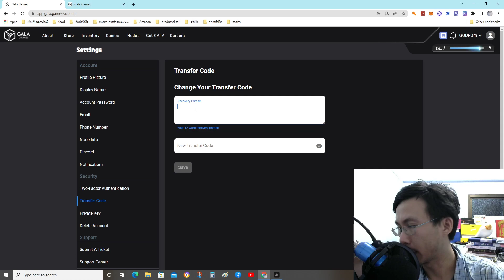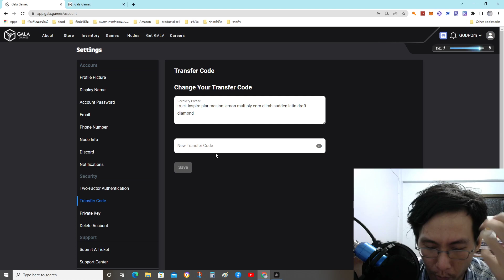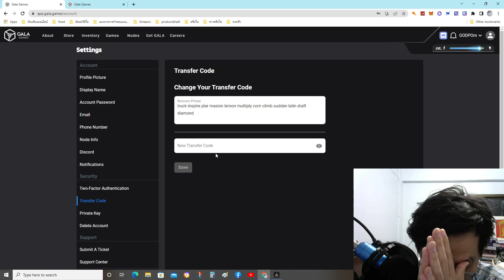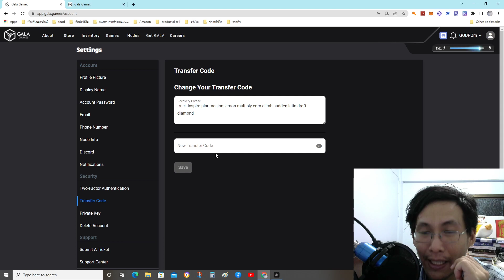เมื่อคุณพลาดและลืม GALA กิจกรรมส่วนตัว เข้าไปดูในเทเลแกรมนะครับ สำหรับตัวต้นฉบับ(สิ้นสุดวันเสาร์)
เมื่อคุณพลาดและลืม GALA กิจกรรมส่วนตัว เข้าไปดูในเทเลแกรมนะครับ สำหรับตัวต้นฉบับ  19/2/2022 หมดเขตส่งนะครับ

ผมให้ไปเป็นผมเขียนเอง แต่ประเด็นคือมันหวัด จนยากจะอ่านอออก

ลองทดสอบดู ถ้าไม่ได้ ผมก็ทำใจแล้ว
บทเรียน
1. คุณจะต้องเขียนหนังสือไม่หวัด
2. คุณจำเป็นต้องทำสำเนาเพื่อไว้หลายๆครั้ง
3. เช็กดูอีกครั้งว่า มันใช้ได้จริงๆไหม
4. เมื่อคุณจะโอนไปในบัญชีที่ไม่สามารถจำรหัสได้
5. สุดท้ายใจเย็นไม่ต้องรีบ

แม้จะบอกคนอื่นให้ใจเย็นได้ แต่ความรีบก็ทำให้พลาดจริงๆ

รางวัลที่คุณจะได้ ถ้ามันกู้คืนได้ สำหรับใครที่เขียนเหมือนกัน เราจะสุ่มนะครับ 50/50 ของmusic node ที่ผมจะซื้อกำไรตลอดชีพ หมายถึงผมตายหรือคุณตายนะ

shorturl.asia/NjgOG
สมัครกระเป๋าzipmex